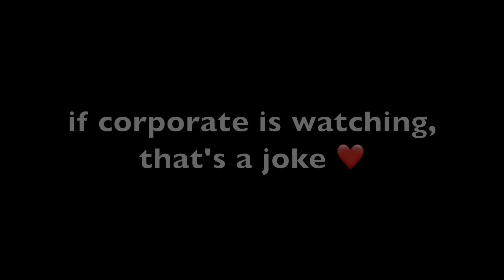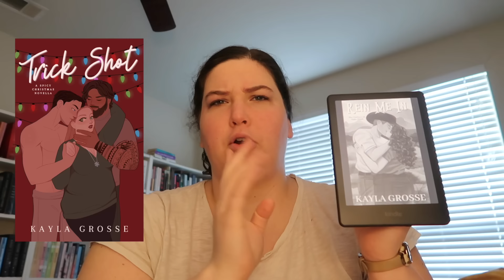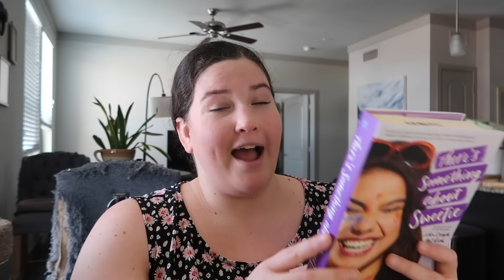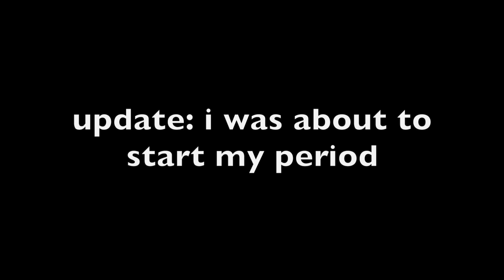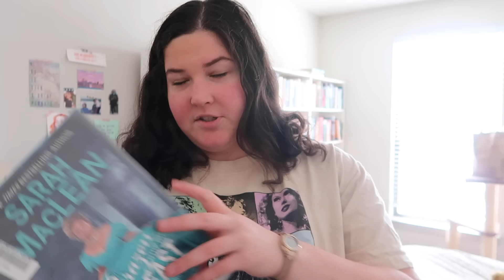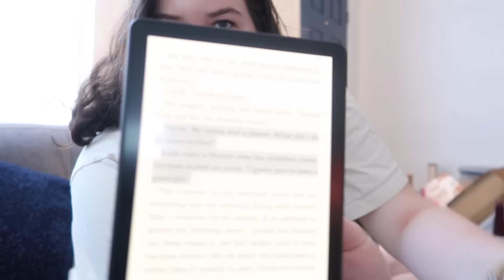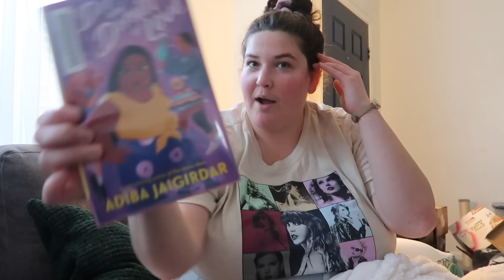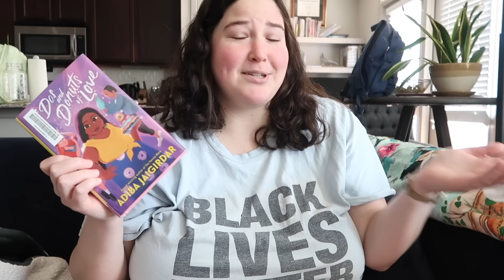sexy cowboy romances 🤠🐴 | plus size readathon (cc)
welcome to weekly vlog number one for the plus size readathon!

shelby: @shelbycreads